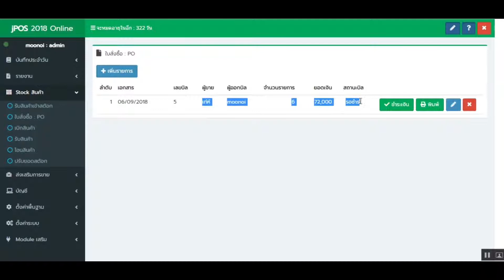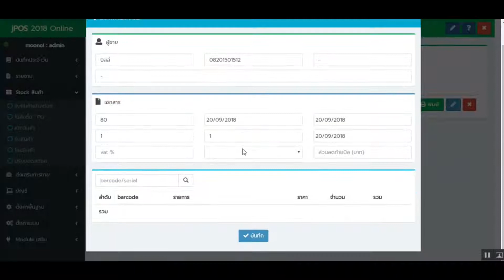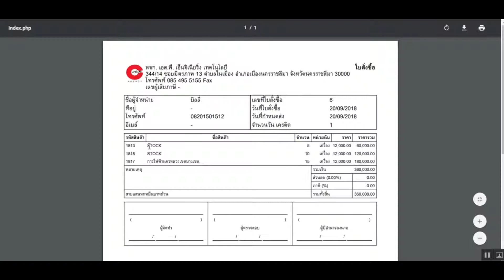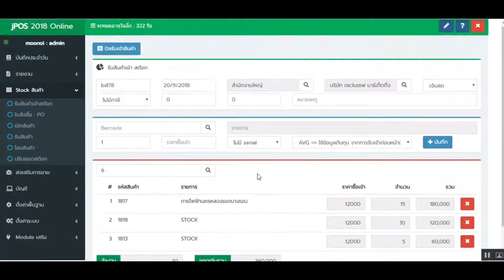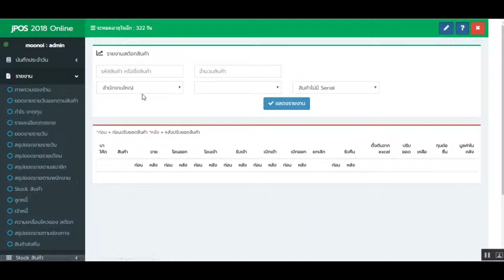โปรแกรมขายหน้าร้าน ราคา 2,000 บาท (การทำใบสั่งซื้อ po การรับเข้าและการเช็คสต๊อก)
โปรแกรมขายหน้าร้าน ราคา 2,000 บาท (การทำใบสั่งซื้อ po การรับเข้าจากใบสั่งซื้อ และการเช็คสต๊อก)

โปรแกรมร้านค้าปลีก ค้าส่ง  ,
โปรแกรมสต๊อกสินค้า ,
โปรแกรมบาร์โค้ด ,
 ของเราทำอะไรได้บ้าง?

👉 ขายสินค้า หน้าร้าน
👉 พักบิล ขายสินค้า
👉 รับคืนสินค้า
👉 พิมพ์ ใบเสร็จ ขายหน้าร้าน
👉 พิมพ์ ใบเสร็จ ย้อนหลัง
👉 ระบบ สต๊อกสินค้า
👉 สร้าง บาร์โค้ด
👉 ขายสินค้า แบบมี serial number
👉 พิมพ์ บาร์โค้ด
👉 ใบเบิกสินค้า
👉 ใบเสนอราคา
👉 ใบสั่งซื้อ PO
👉 ใบกำกับภาษี
👉 แยกคลังสินค้า / สาขา ได้ไม่จำกัด
👉 โอนสินค้า ระหว่าง คลังสินค้า / สาขา
👉 บัญชี รายรับ - รายจ่าย
👉 ดูรายงานยอดขาย
👉 ดูรายงาน สินค้าขายดี
👉 ระบบลูกหนี้ - เจ้าหนี้
👉 ระบบโปรโมชั่น คูปองส่วนลด
👉 กำหนดคะเเนนสะสม
👉 กำหนดราคาแบบเหมา เช่น 3 ชิ้น 100
👉 กำหนดเรทราคาสินค้า ได้ 10 ราคา
👉 กำหนดสิทธิการเข้าใช้งาน เมนูต่างๆ สำหรับพนักงาน
👉 ระบบเเจ้งเเตือน สินค้าใกล้หมดสต๊อก
และอื่นๆอีกมากมาย ฯลฯ

😊 โปรแกรมใช้งานง่าย ไม่ซับซ้อน
😊 เพิ่มรายการสินค้าได้ไม่จำกัด
😊 อัพเดทโปรแกรมฟรีตลอดชีพ
😊 มีฝ่ายบริการซัพพอตหลังการขาย
😊 บริการหลังการขายฟรีตลอดชีพ

✅ โปรแกรมของเรารองรับการใช้งานบน
เครื่องคอมพิวเตอร์ PC , Notebook ,
Tablet , SmartPhone ได้ทุกรุ่น ทุกยี่ห้อ ครับ

✅ รองรับการเชื่อมต่อ การใช้งานกับอุปกรณ์ต่อพ่วง
เครื่องปริ้น , เครื่องยิงบาร์โค้ด , ลิ้นชักเก็บเงิน
ได้ทุกรุ่น ทุกยี่ห้อ ครับ"

📲  Line : LINE :  @qnc3221v   หรือ